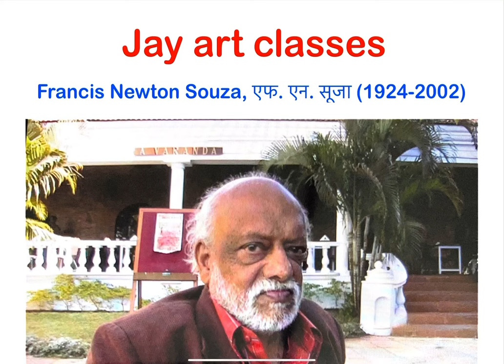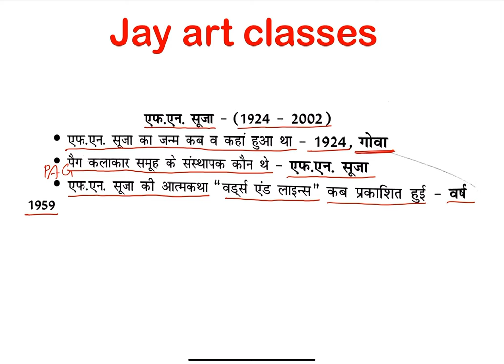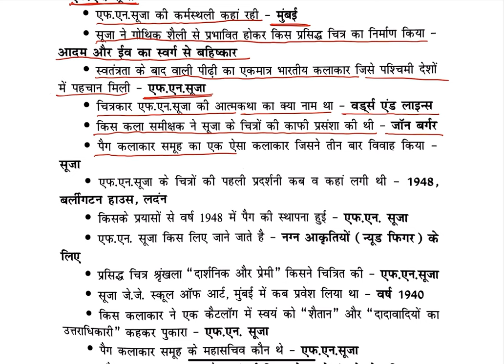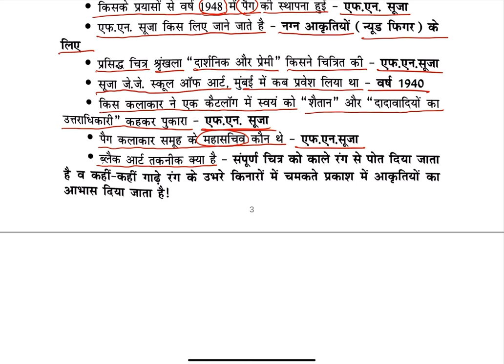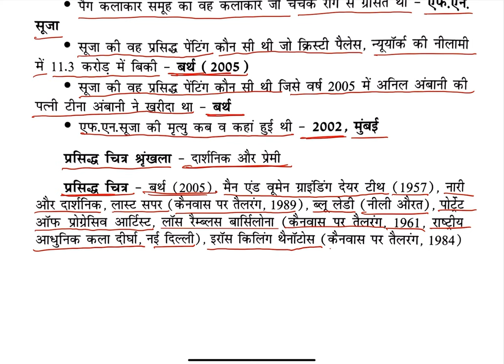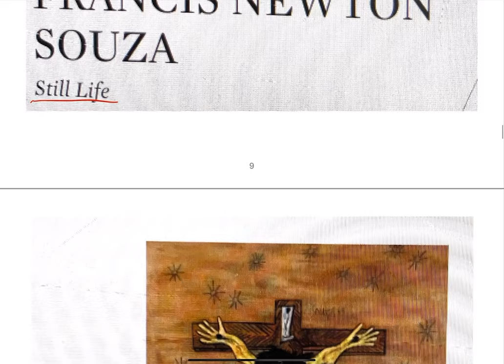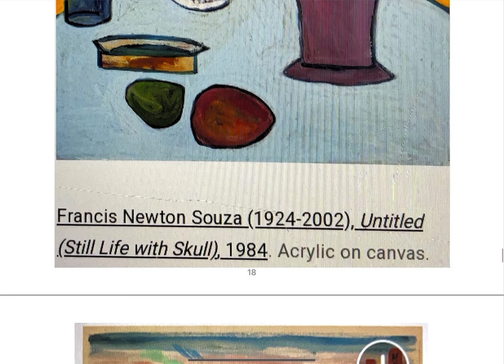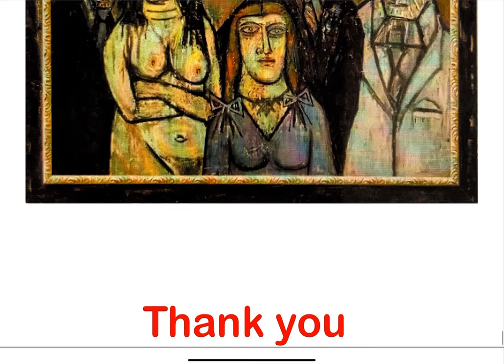Francis Newton Souza,